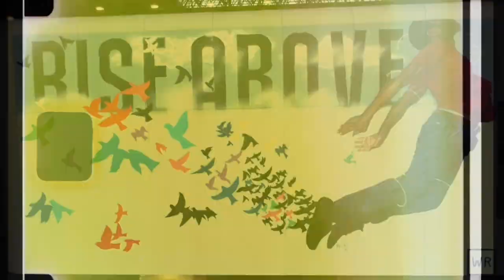Atlanta Hip Hop Musician Reed Willy - Hop In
Come take a ride with us through Atlanta as we introduce our first music video.